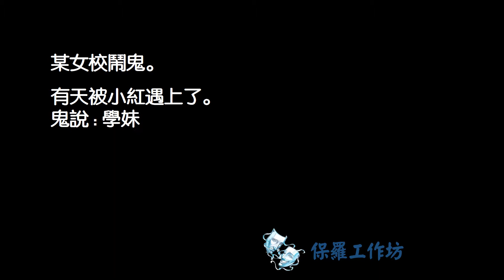某女校鬧鬼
無俚頭影視，讓你充滿壓力的無聊生活，輕鬆一下。笑笑沒煩惱。